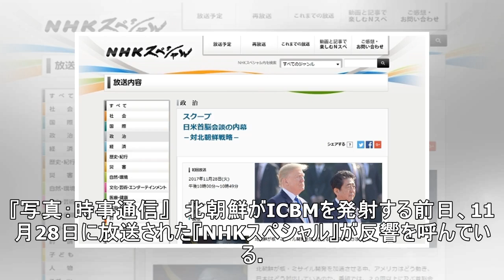日米首脳会談の内幕をすっぱ抜いた「nhk女性記者」の凄腕（smartflash）